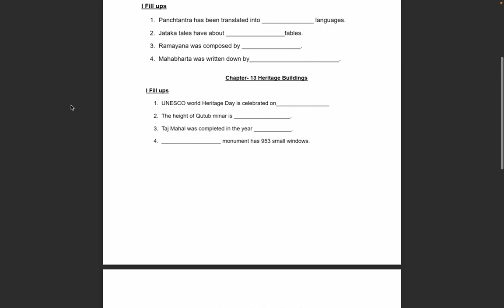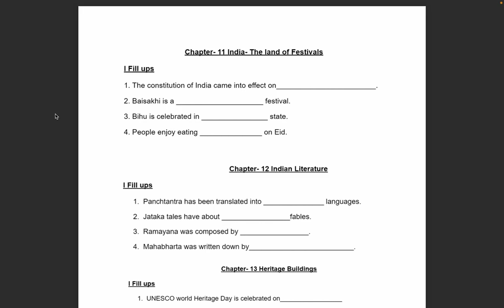India- Land of fest, Indian Literature, Heritage Buildings, Our Home Planet earth, The Environment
Pack of 05 worksheets for all above chapters
True/ False, Fill Ups, MCQs , Matching and much more with answers